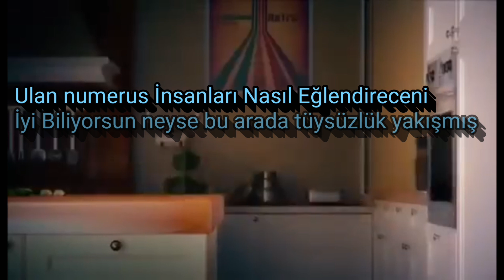Legend online classic Tavuk Kacmış Dediler Yakalayı Verdik🐔🐔